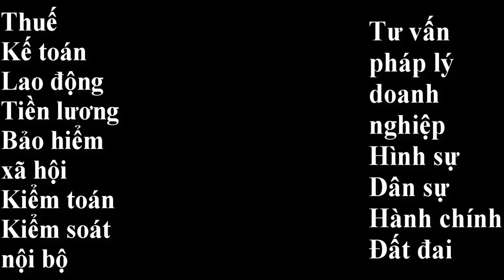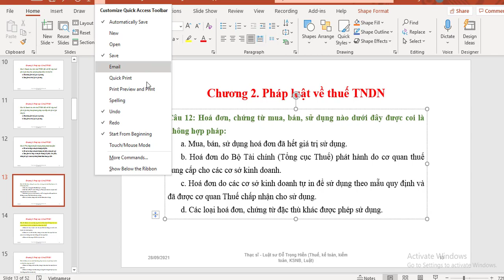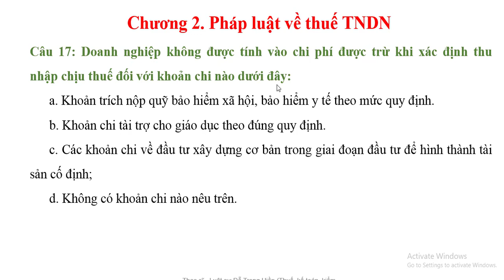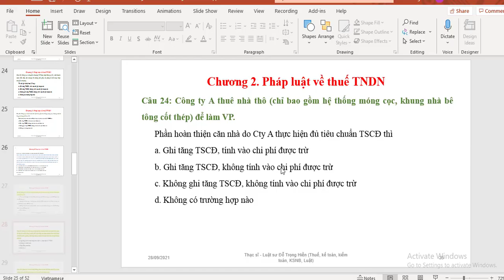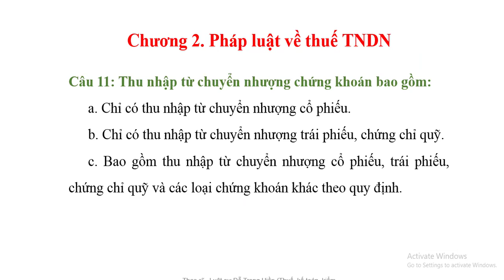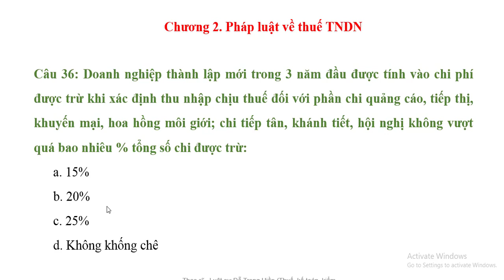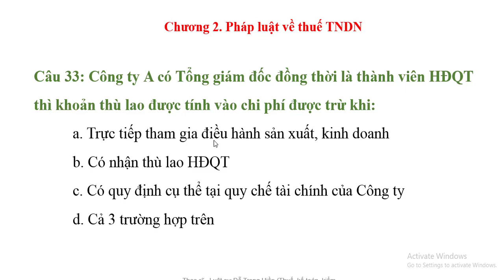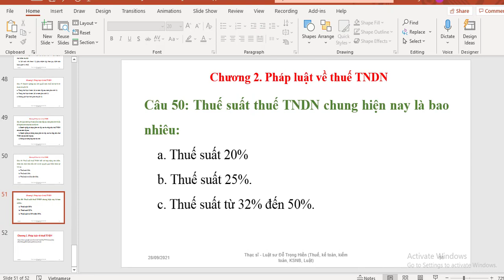Đáp án - Chương 2. Pháp luật thuế TNDN - Phần bài tập /daotaoketoantruong